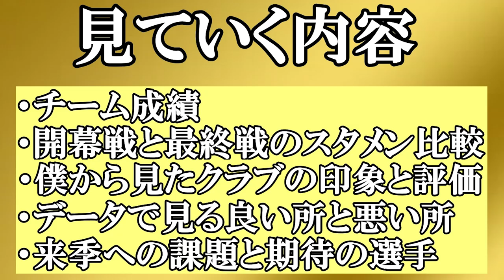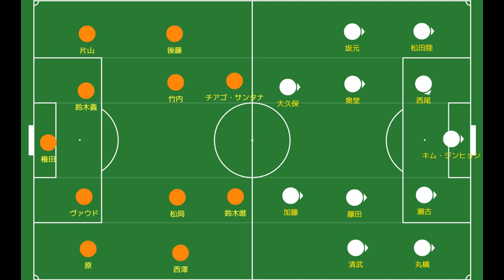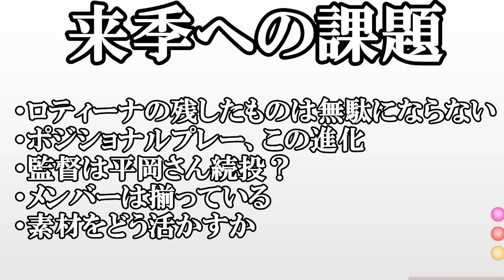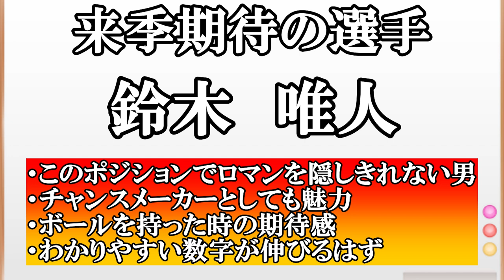【清水エスパルス】大型補強で挑むも…悔しい一年間に！来季巻き返しへの課題とは【Jリーグ】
※移籍情報はネットの徘徊を中心にしております。記事をクリックすることでタイトル以外の面白い情報がサラッと書いてあるので、そこも紹介しています。
あとはＹｏｕＴｕｂｅで紹介できないけど有料記事やネット、サイトからも情報はとっています。